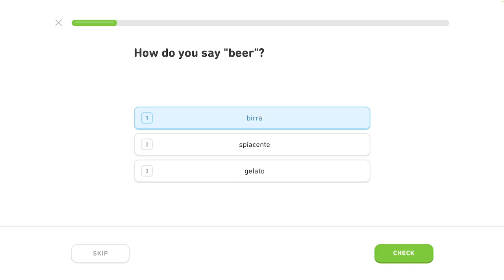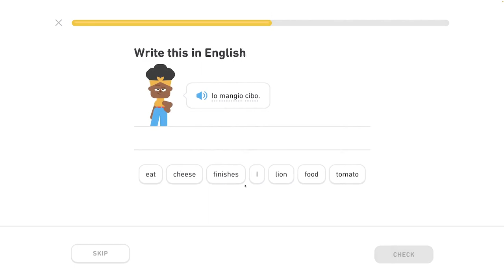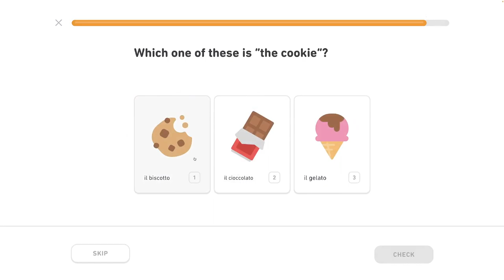🇮🇹 Celok 2 - Rozhovor o jedle 7/7 - Pozdrav ľudí, hovor o jedle - Taliansky s Yetim